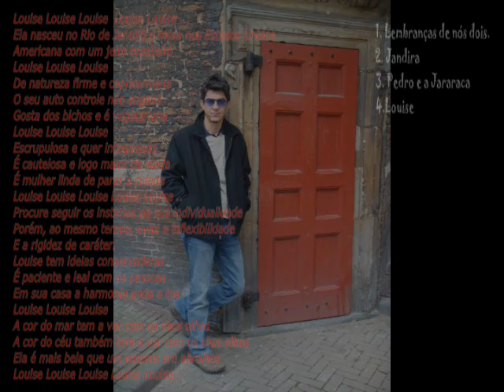Louise Virtual e Eclético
Louise Louise Louise  Louise Louise ...
Ela nasceu no Rio de Janeiro e mora nos Estados Unidos
Americana com um jeito brasileiro
Louise Louise Louise
De natureza firme e capricorniana
O seu auto controle não engana
Gosta dos bichos e é vegetariana
Louise Louise Louise
Escrupulosa e quer integridade
É cautelosa e logo maior de idade
É mulher linda de parar a cidade
Procure seguir os instintos da sua individualidade
Porém, ao mesmo tempo, evite a inflexibilidade
E a rigidez de caráter.
Louise tem ideias conservadoras
É paciente e leal com as pessoas
Em sua casa a harmonia anda a toa
Louise Louise Louise
A cor do mar tem a ver com os seus olhos
A cor do céu também tem a ver com os seus olhos
Ela é mais bela que um passeio em abrolhos